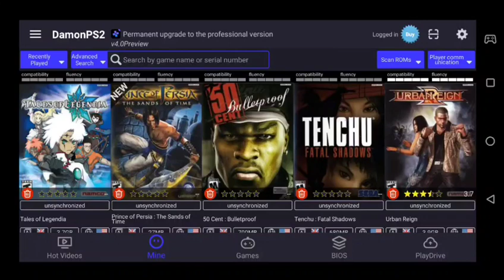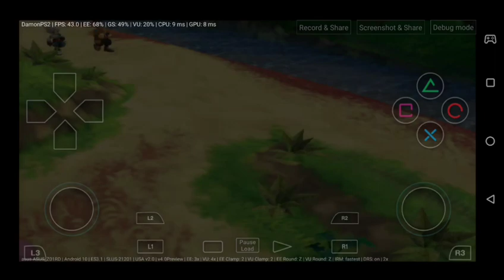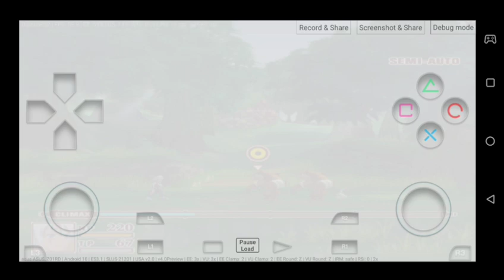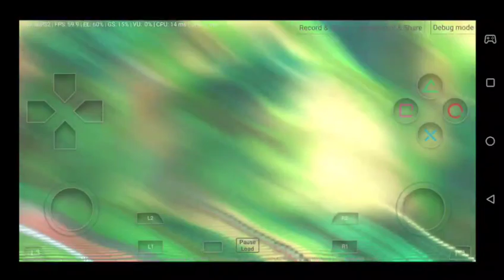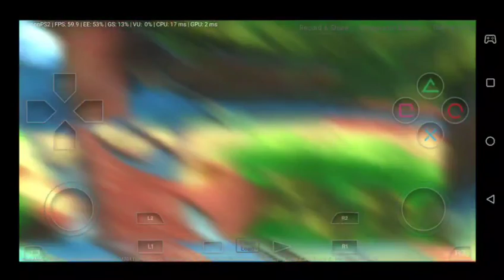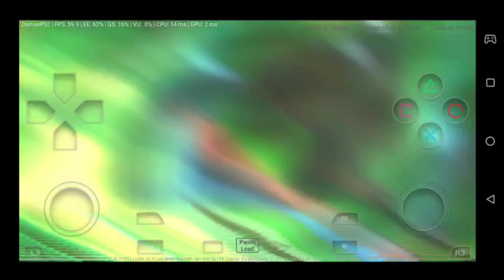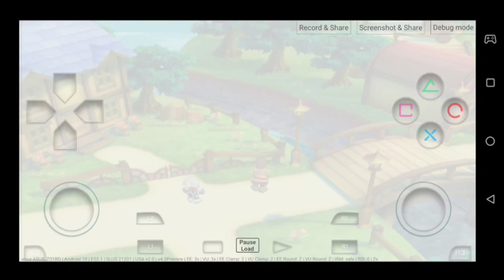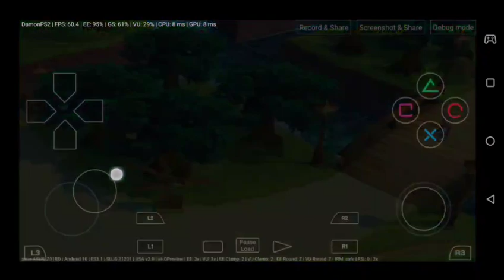TALES OF LEGENDIA | FIX GRAPHIC ISSUES | DAMONPS2 4.0 PREVIEW ANDROID